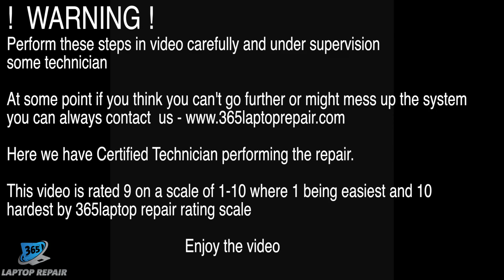Surface Pro 4 Disassembly and Repair - By 365 Laptop Repair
Give us a chance to serve you: Our repair service

Video shows how to take apart the Surface Pro 4 Tablet . This tutorial, or parts of it, will help you prepare your tablet for repairs such as DC jack repair, fan replacement, and damaged LCD screen replacement.

Interested more content on how to fix your computers? Want to know the next time we post something? Give our Facebook page a like!